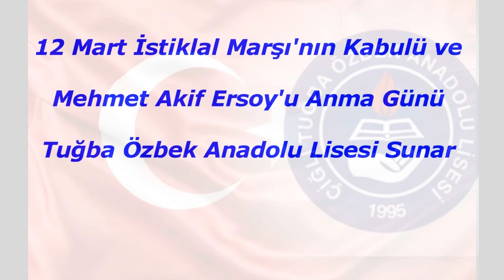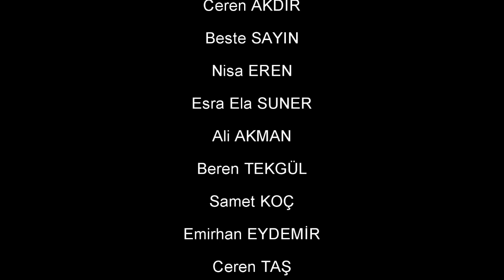12 Mart Mehmet Akif Ersoy'u Anma ve İstiklal Marşının Kabulü - 2021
Okulumuzun 12 Mart Mehmet Akif Ersoy'u Anma ve İstiklal Marşının Kabulü gününün anlam ve önemi için hazırlanan videomuz